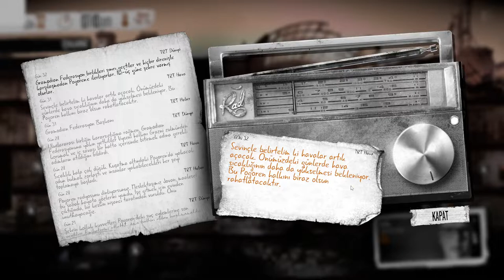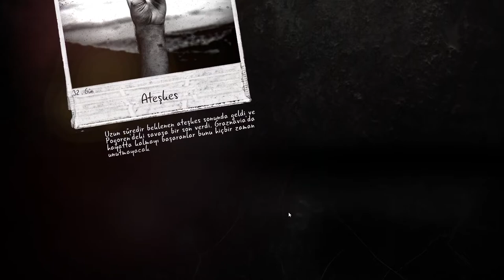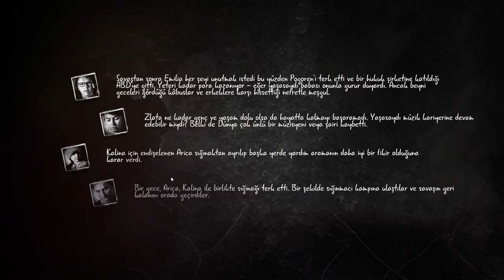This War Of Mine Final Bölümü Mutlu Sona Adım Adım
ThisWarOfMine emilia ile birlikte çok zorlu zamanlar atlattık nitekim bu mutlu sonu hak etmiştik...

Like ve Yorum Atmakta Pek Zor Değil haydi sende Bana destek Ol.